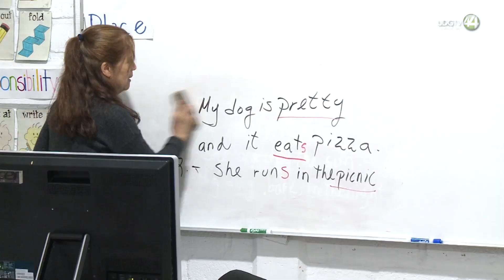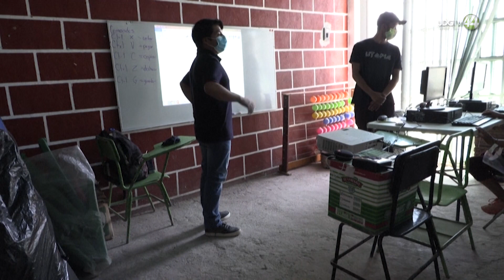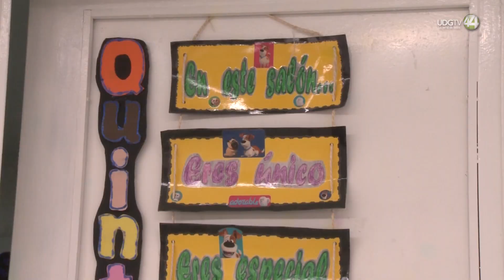Maestros piden apoyo socioemocional y que se les reduzca la carga administrativa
Nueve de cada diez docentes en Jalisco eligieron su profesión por vocación. Del total, el 83% mencionó que es un medio de transformación personal y social y el 63% señaló que eligió esta profesión por una identificación previa con un buen modelo docente.